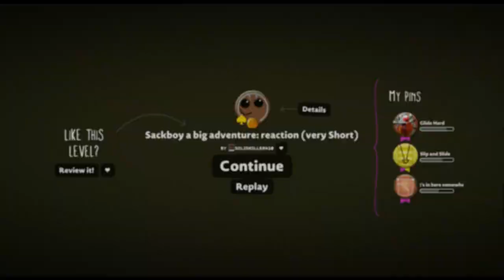LittleBigPlanet 3 - Sackboy a big adventure reaction (very Short)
Level: Sackboy a big adventure: reaction (very Short)
Level Creator: SolidKiller420
Game: LittleBigPlanet 3
Console: PlayStation 4
Rate: 7.7/10

Checkout More Amazing LittleBigPlanet Community Levels!